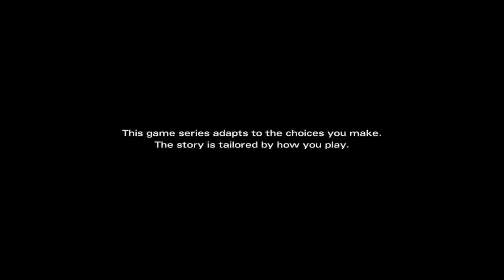Happy Memories - The Walking dead: Michonne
I Finally had time to play the new Walking dead game from TellTale and i wanted to share it with the internet for some reason... Enjoy!

p.s there´s no subtitles in this episode so... you know... yeah i kinda fucked up...